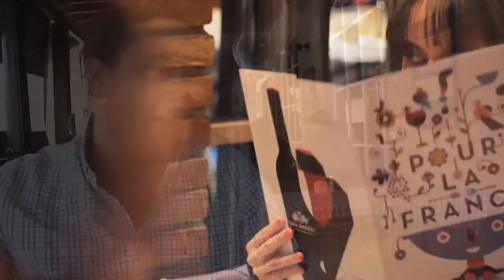"Ven a comer y sal manejando" Pour la France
Esta ha sido la respuesta de la gente en Pour La France con el evento de "Ven a comer y sal manejando".